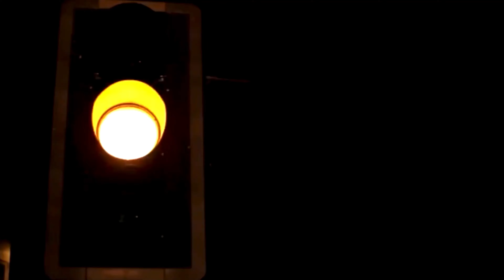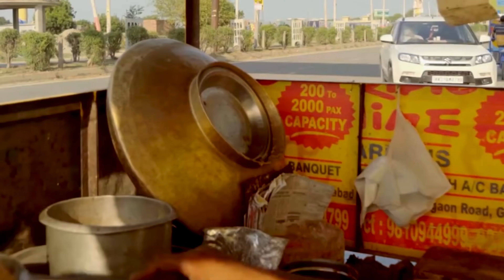Har Ghar Roshan | Diwali Campaign | ShoClues Diwali Celebration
It’s the festive season and most of us are busy decking up our homes, buying gifts and getting ready to look and feel our best. A time that is spent in enjoyment and fun with our close ones. But, let’s pause for a moment and think about the ones whose festive season does not really light up like ours….

This Diwali, ShopClues encourages all to spend some moments and light up some dark corners prevailing around us. Our message to all of you watching this video - Is Diwali Karo